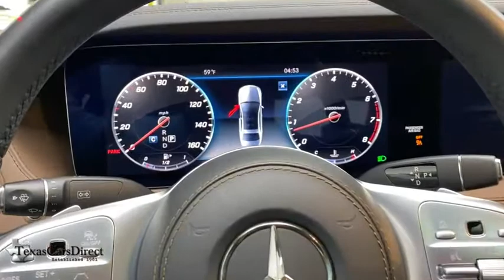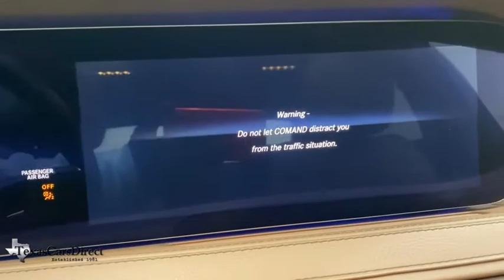2018 Mercedes-Benz S-Class Dallas, Plano, Frisco, Fort Worth, Austin, TX 367202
Emerald Green Metallic Used 2018 Mercedes-Benz S-Class available in Dallas, Texas at Texas Cars Direct. Servicing the Plano, Frisco, Fort Worth, Austin, TX area.
2018 Mercedes-Benz S-Class S 560 - Stock#: 367202 - VIN#: WDDUG8DB2JA367202